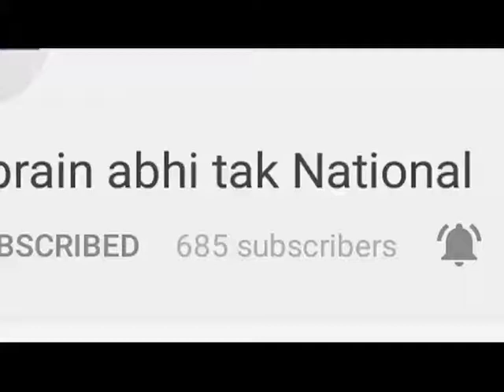झज्जर पुलिस ने चलाया अतिक्रमण अभियान || Khabrain Abhi Tak Live